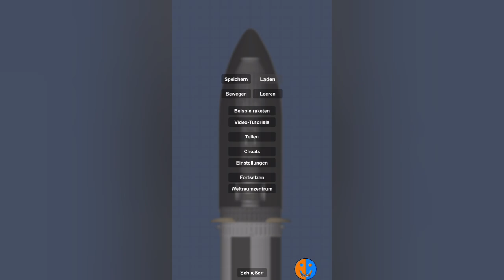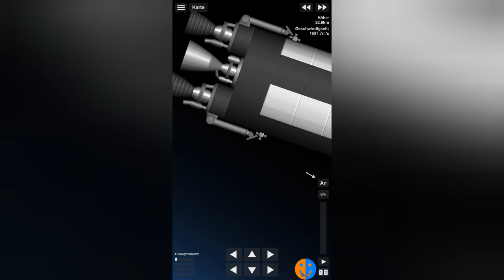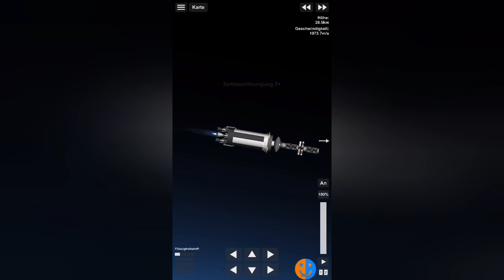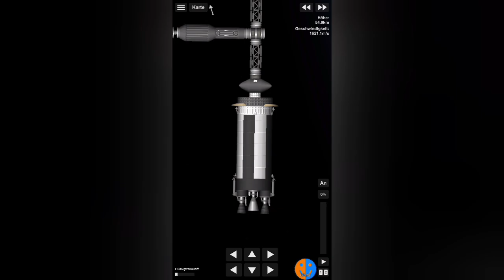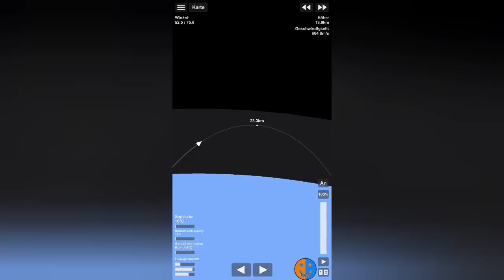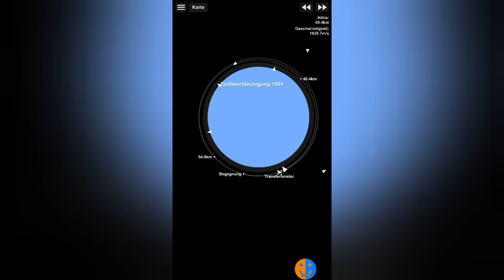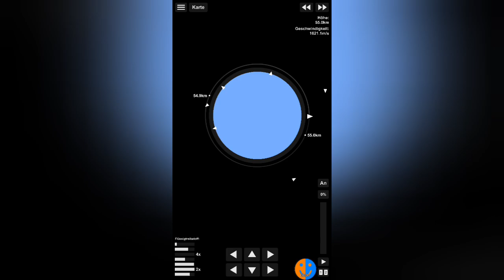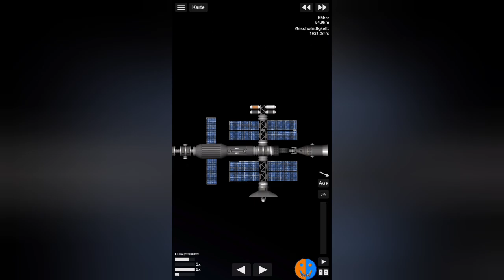Raumstationen ins All bringen | SFS Colony #59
Spaceflight Simulator

Musiker: Xuxiao

0:00 Intro
1:11 Wohn- und Forschungsmodul
3:23 Solarzellen
5:35 Crew Escape Pod
8:38 Outro